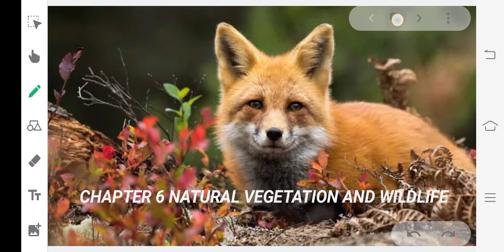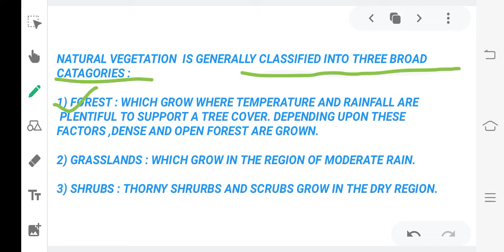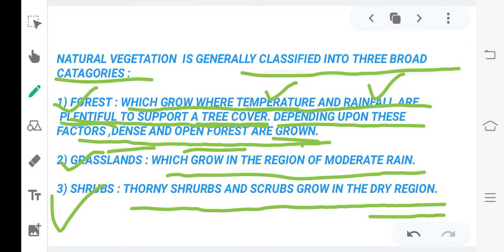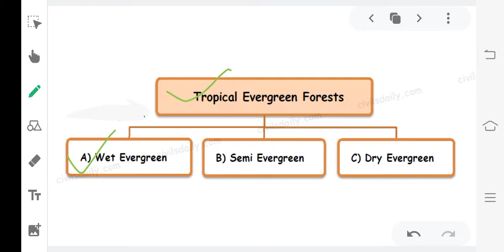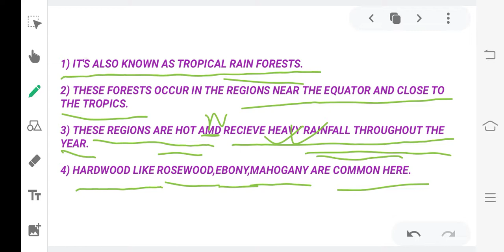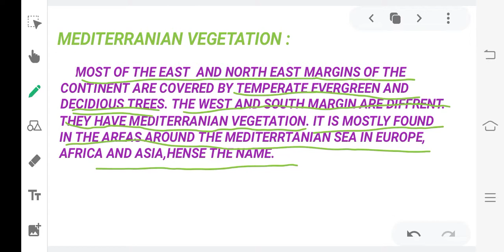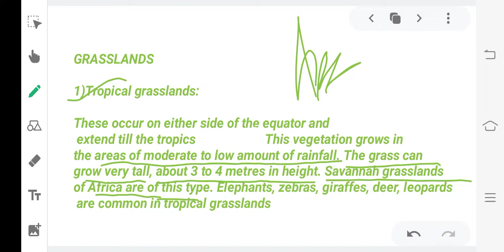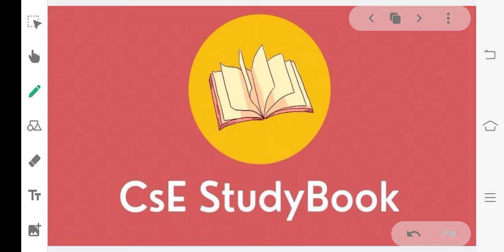CLASS VII NCERT CHAPTER 6: NATURAL VEGETATION AND WILDLIFE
Hello guys, 😃

Join our telegram channel for PDF of every lecture.

Milan Karmakar official✔️
Let's crack UPSC. free materials for all needy aspirants.